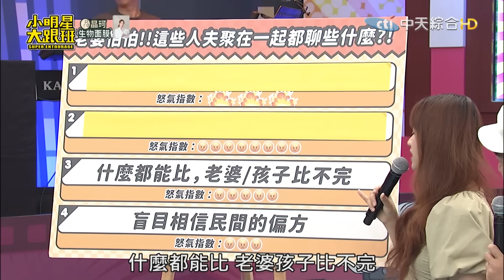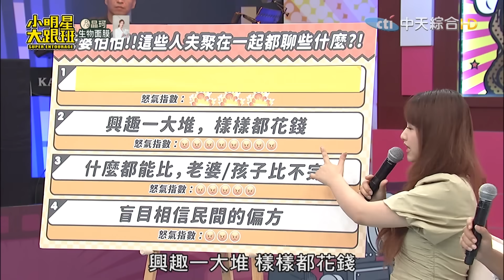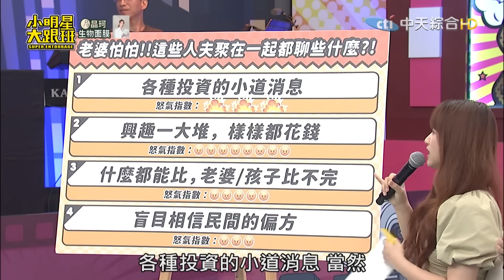【完整版】老婆怕怕!!這些人夫 聚在一起都聊些什麼?!｜2023.10.10 梁赫群、JR、Howard、楊皓如、Julie、玉兔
主持人：吳宗憲、吳姍儒
來賓：梁赫群、JR、Howard、楊皓如、Julie、玉兔